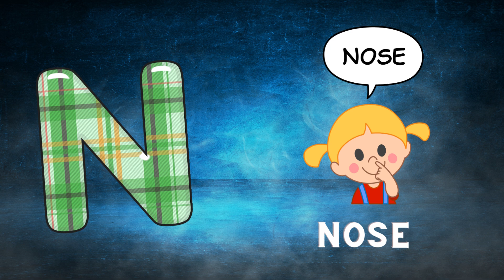Abc Song | Abc Phonics Song For Toddlers | Alphabet Song for Kids | A for Apple | Nursery Rhymes